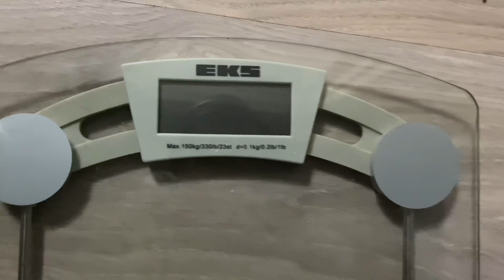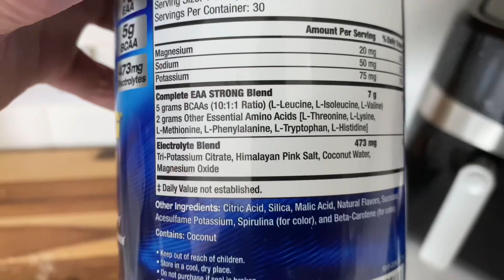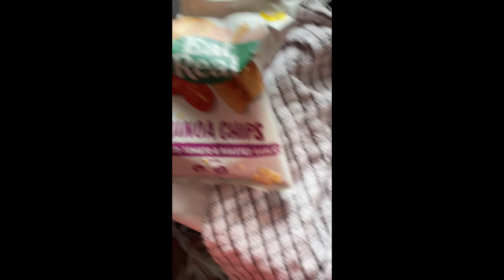Fighting Nutrition :WHAT TO EAT ON FIGHT WEEK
Shout out Mike dolce 🍅🍊🍌🍎🍒🍓🥑🥒🥔🍋🍉🥙 fightlife muaythaisavedme boxing mma champ championship dolce diet is where it’s at I will eat whole foods forever hope you gain knowledge